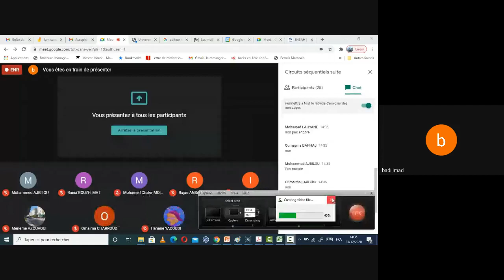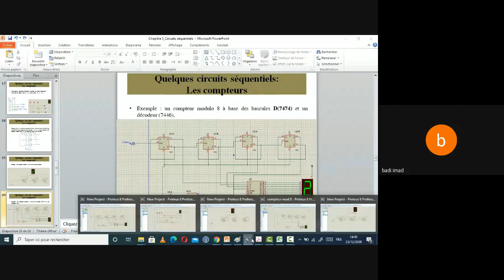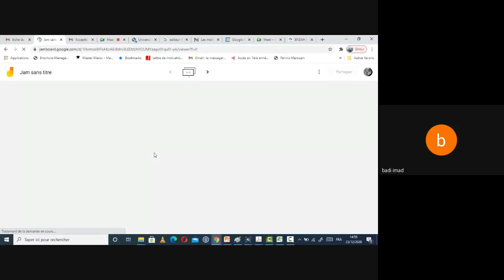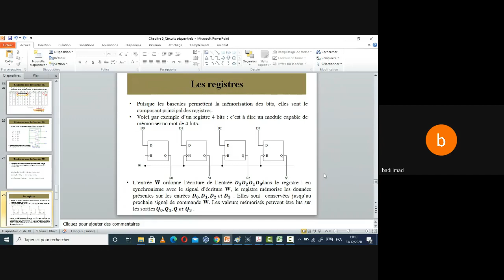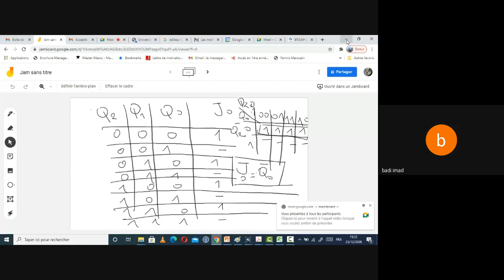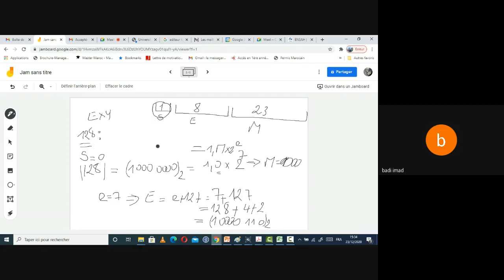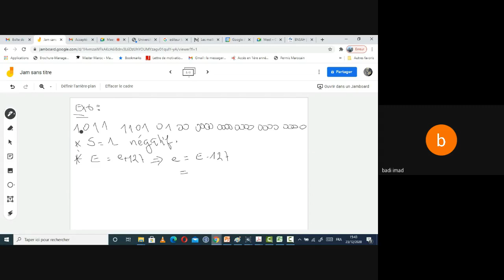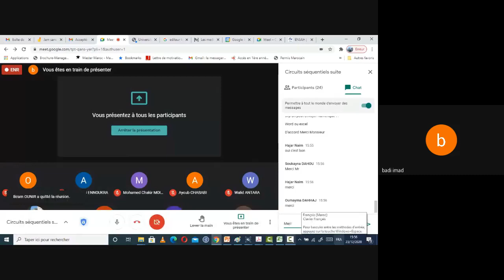Circuits séquentiels suite + Correction de la serie 2 2020 12 23 at 05 35 GMT 8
Cette vidéo explique le suite de chapitre 5 des circuits séquentiels et la correction de la série 2 concernant la représentation binaire de l'information.